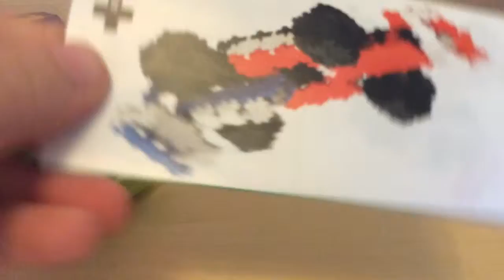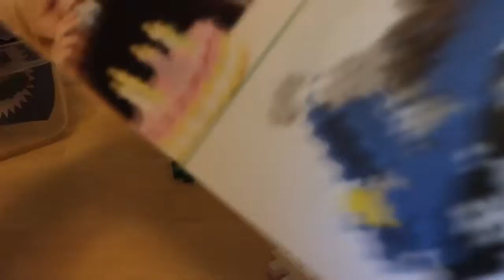Playing with PLUS PLUS